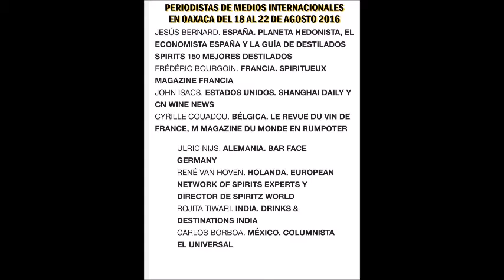El MEZCAL OAXAQUEÑO debería ser la próxima bebida de moda en el mundo.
Corporativo Medios Comunicación & Globatium México Internacional les presenta la opinión que expresaron los siete periodistas, expertos en bebidas espirituosas en el mundo que, durante cuatro días, invitados por la empresa MEZCAL ORO DE OAXACA, conocieron la ELABORACIÓN ARTESANAL DEL MEZCAL OAXAQUEÑO.
El vídeo que a continuación presentamos, es solo parte de los extensos comentarios que cada uno de ellos expresaron de su experiencia y estancia en la ciudad de Oaxaca, así como de los recorridos que realizaron a los centros de producción del mezcal oaxaqueño y disfrutaron también de la gastronomía, música, arte y sobre todo calidez de autoridades y pobladores de las comunidades que visitaron.